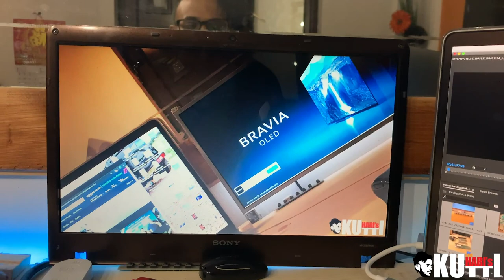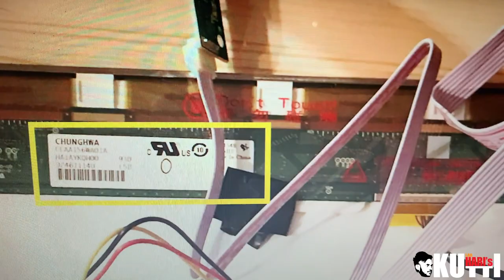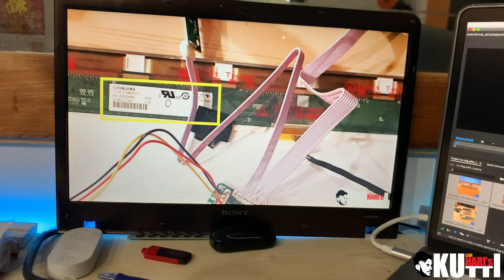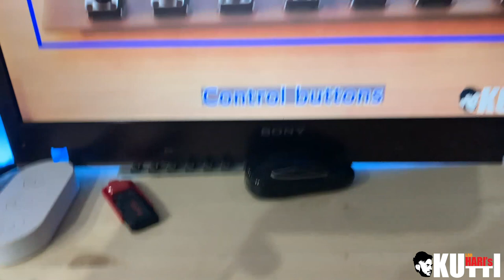DIY How to recycle old laptop to HD TV Tamil - தமிழ் - Life Hacks EPISODE 4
Hi guys,

Here is the a guide of how I recycled my 12 year old Sony Vaio 15" laptop screen into my secondary monitor for my Mac book Pro, I also use it as my TV.

Make sure you double check your model number behind your laptop screen after disassembling it, otherwise the TV Boards wouldn't support your Laptop screen as pixel rates can vary, which means the pin configurations on the wires and the board will differ.

Type on google the model number of the screen followed by TV Board.

It's easy to convert it, if you have any questions let me know.

Sample TV Board links

TV Board Ali express

Tamil review